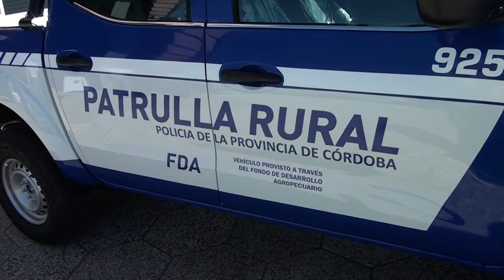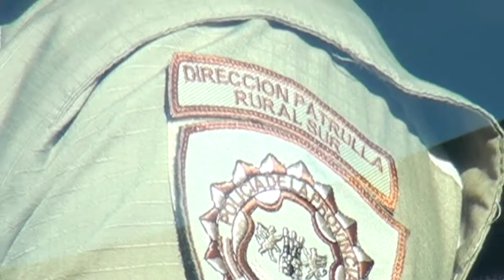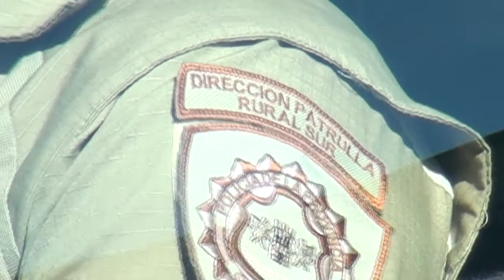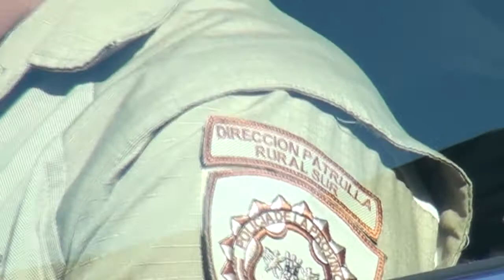ENTREGA DE PATRULLA RURAL A MACKENNA